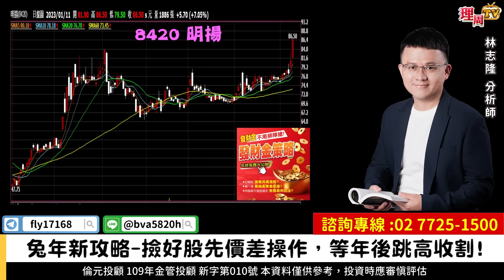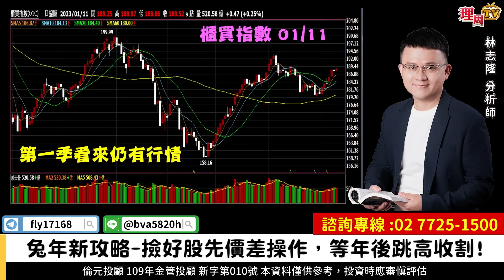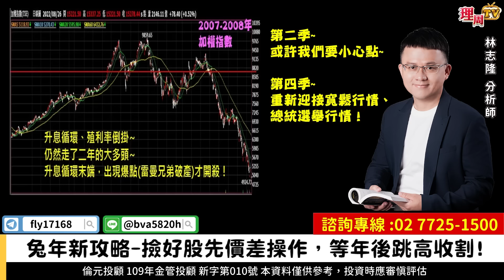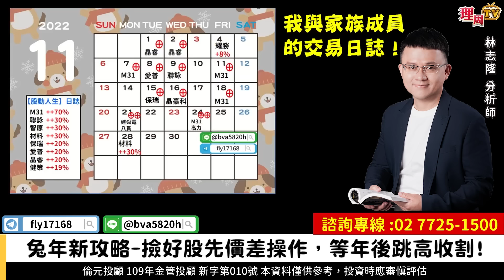理周TV-20230111盤後-林志隆 股動人生／『發財金策略』－明揚大漲、xx漲停僅剩四天封關前部屬抱股or抱骨 過年⭕️健策、訊映、大學光、鈊象、『抗衰退概念股』...❌去庫存ing的汽車產業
🎁「發財金策略」年前免費送⤵️